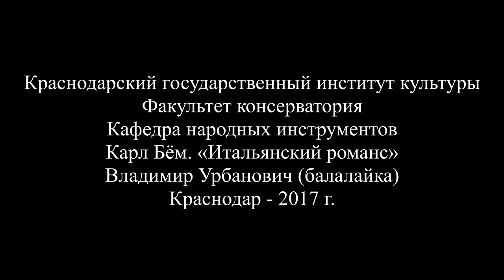Карл Бём Итальянский романс Carl Böhm Italiensk romantik Владимир Урбанович-балалайка Vladimir